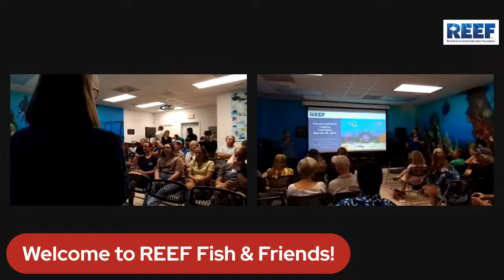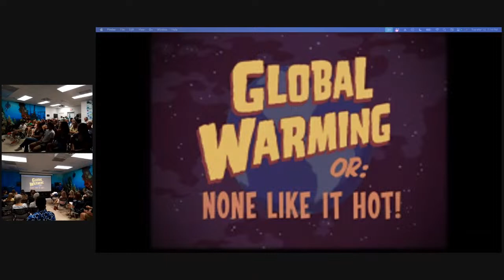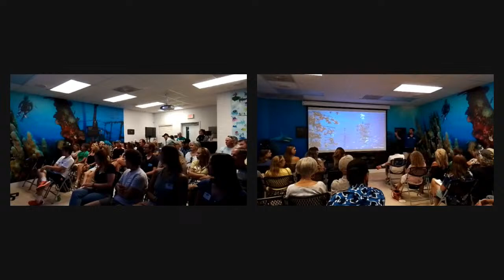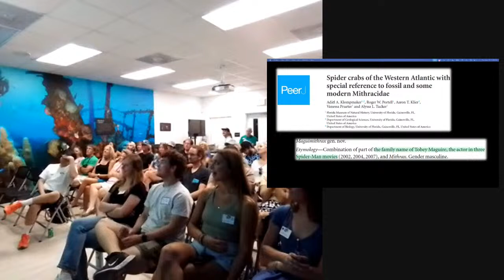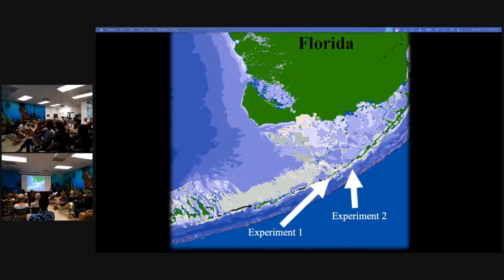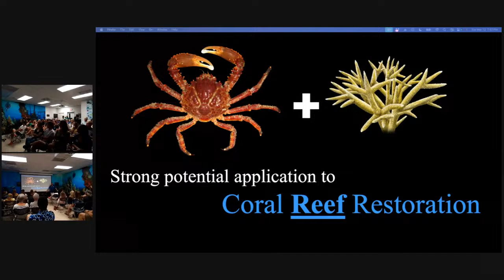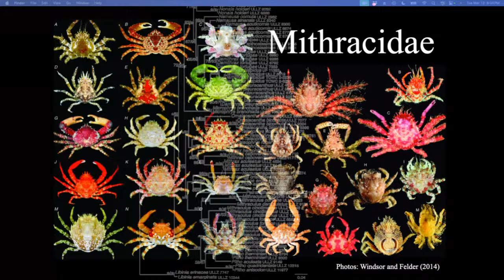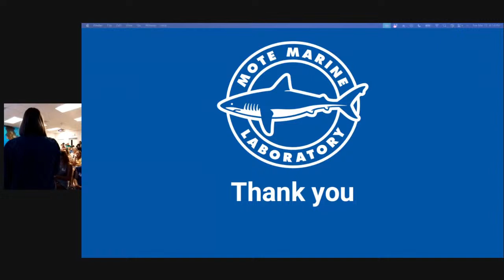REEF Fish & Friends - "Restoring Coral Reef Ecosystems with Caribbean King Crab"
Dr. Jason Spadaro’s presentation focuses on the Caribbean king crab and their ability to serve as “coral gardeners,” as they consume copious amounts and types of seaweeds. His research connects crab abundance to reduced seaweed cover, resulting in improved coral restoration outcomes and ecosystem diversity and function.